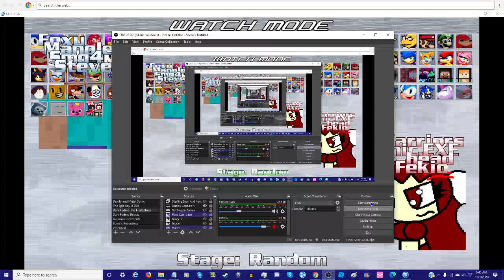Mugen Episode 23 | Foxy, Mangle, Smg4 & Steve VS Delta Warriors, Sonic.EXE, Butt-Head & Fekio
Yes im back to doing these types of videos so expect these quite often